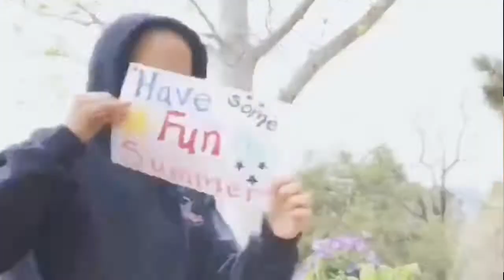Bye Bye for the Summer